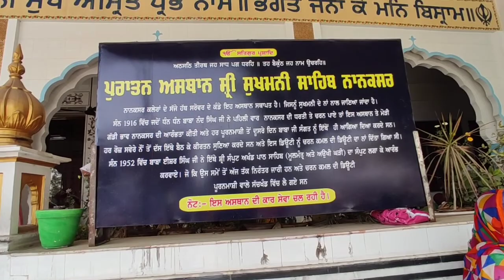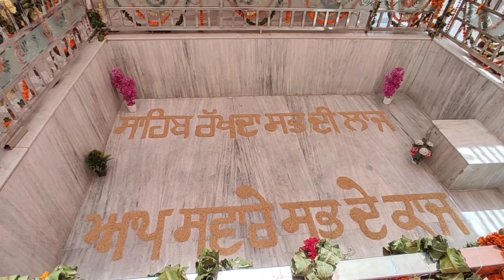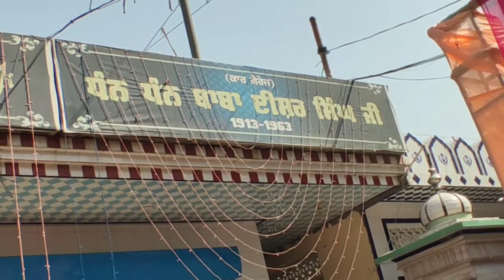Gurudwara Nanaksar Kaleran|ਗੁਰਦੂਆਰਾ ਨਾਨਕਸਰ ਕਲੇਰਾ| ਜਗਰਾਓ ਪੂਰਨਮਾਸ਼ੀ।🙏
This is video about gurdwara Nanaksar Kaleran which is situated in jagraon. A lot of people come here for blessing of god and pray to god.So this video have information.

Ehh video Gurdwara Nanaksar kaleran di hai.and ehh video puranmashi waley din di hai ji.Bahut sari sangata aundi hai and ardaas krdiyan hann.Puranmashi waley din duroo duroo sangta aundiyan hann.sangta apney ghar co app hii langer bna ky leyy aundiya hann guru sahib dii and Mahapursha di bahut kirpa hai ess asthann tyy.

If I spoke wrong words so I say sorry .Jey mere kolo ess video ch koi galat boliya giya howey ta manu maff krna ji .
Waheguru ji ka khalsa wahegurh ji ki fateh.